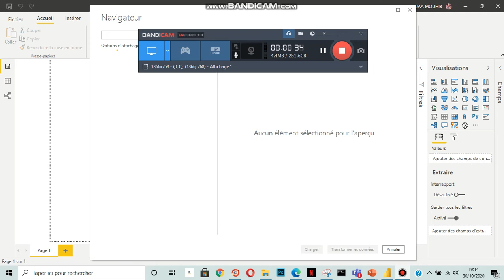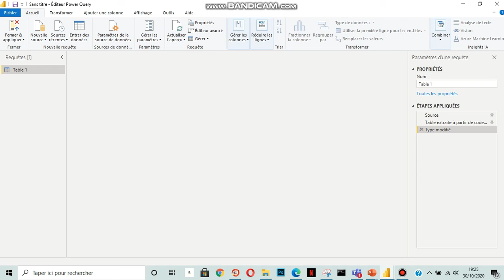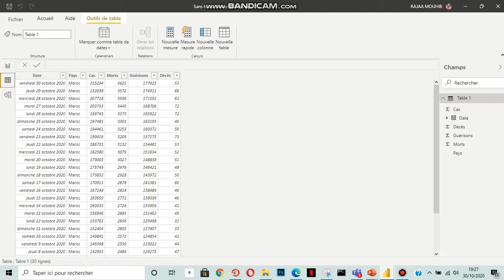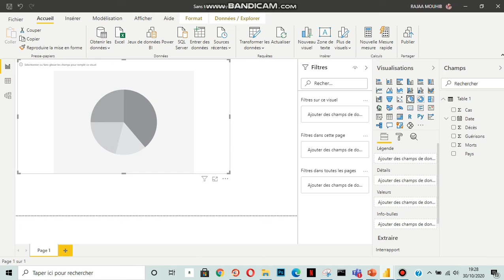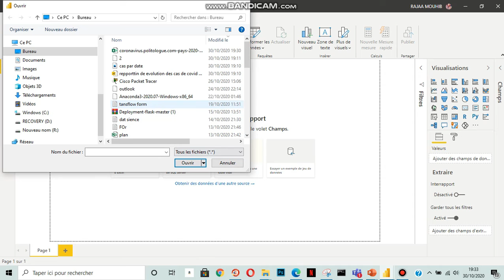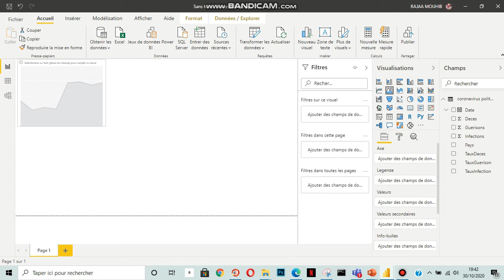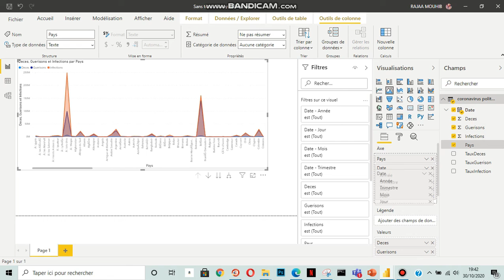Serie de Bi : Partie 5 Analyse l'évolution de coronavirus (Power Bi)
Voir Les statistiques de la propagation de coronavirus sous forme des graphes avec outil Microsoft de reporting Power Bi.